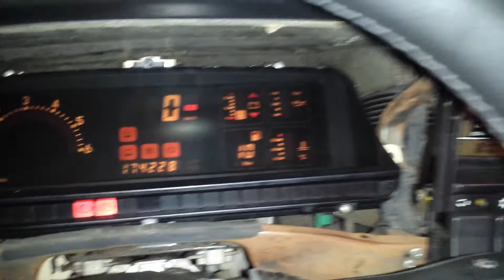Painel digital Omega